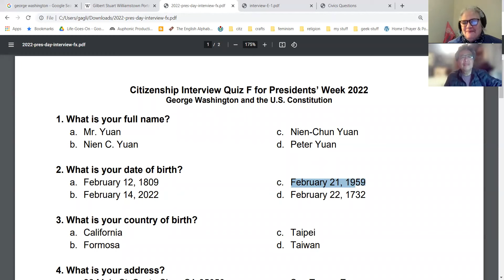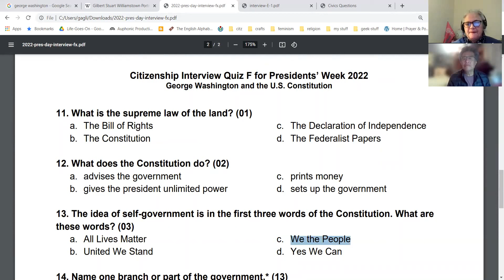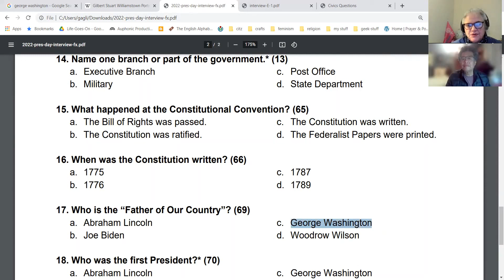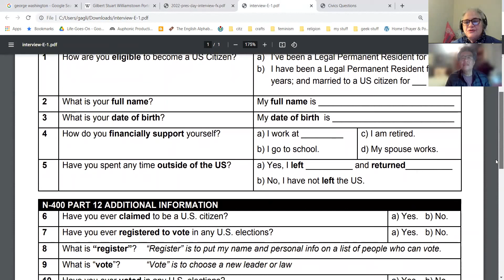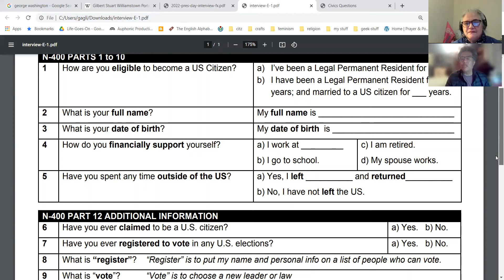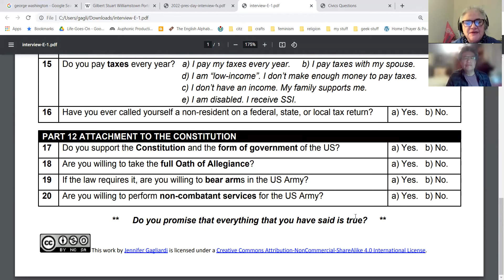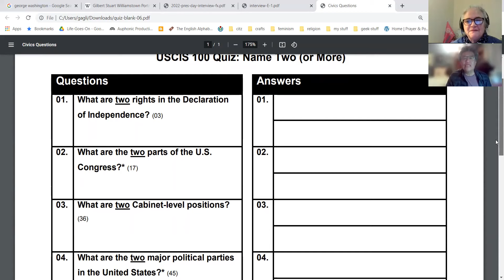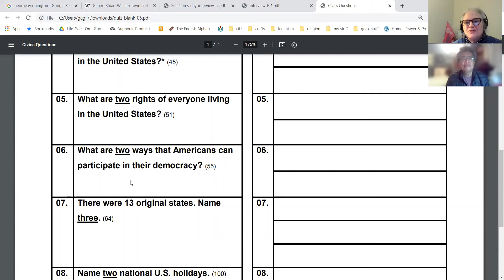Two Citizenship Interviews for 2-22-2022!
On Presidents' Day, I recorded two quick citizenship interviews with Peter Yuan for George Washington's 290th Birthday on February 22, 2022.  Check back with uscitizenpod.com for new Presidents' Week quizzes and resources.

0:00 Hello
0:30 N-400 Quiz
2:10 Washington Quiz
4:06 N-400 Part 12 Voting and Taxes
7:00 Two or More Civics Quiz

Citizenship Interview Quiz for Presidents’ Week 2022: Washington's Birthday